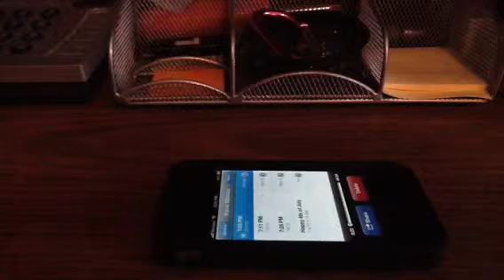The Riley King Radio Show